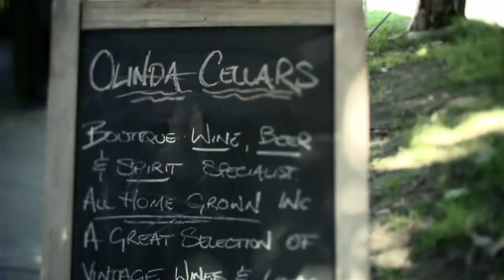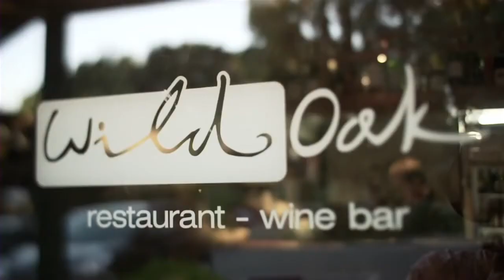在Olinda小镇中，聆听蒸汽火车的声音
始於2008年，作為澳大利亞ASET Group旗下的澳大利亞留學工作網，就始終致力於澳大利亞教育與就業服務領域。歡迎大家訪問我們的網址